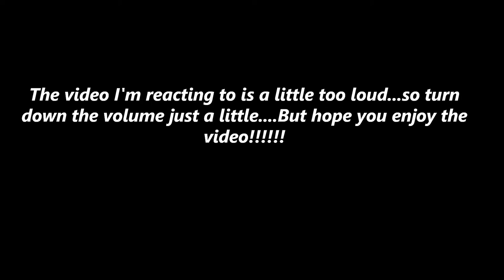WELL THEN😄 | ALG Blazer - NASCAR (feat. Carla Chyanne) (Official Audio) {REACTION}